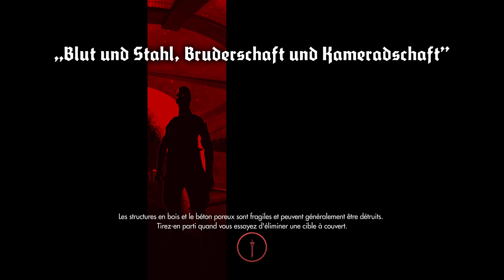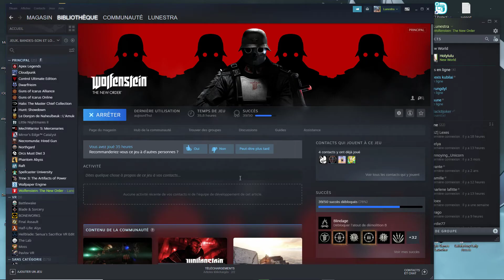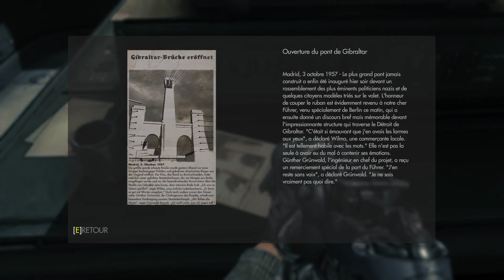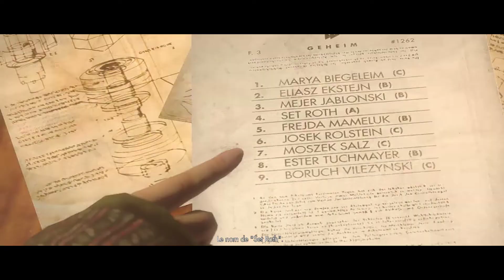Wolfenstein The New Order Ep 5